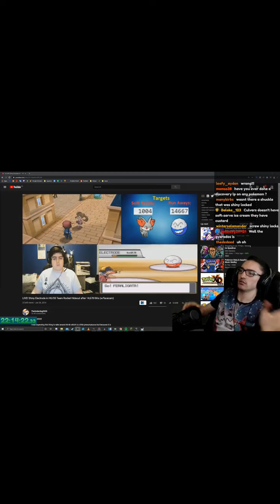"Electrode is shinylock" | SmallAnt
Let me know what you thought in the comments! If you like it, double tap this video!